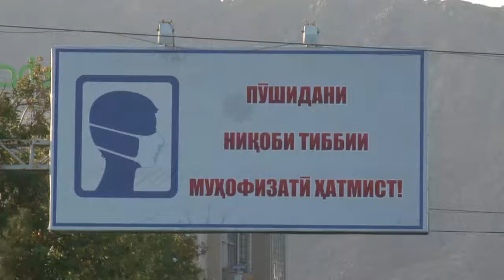Дар тарабхонаву каҳвахона ва тўйхонаҳои шаҳр қоидаҳои беҳдоштӣ риоя намешаванд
Хуш омадед ба канали мо!!!
Шумо метавонед дар инҷо аз хабару воқеаҳои рӯз, барномаҳо ва наворҳои ошиқонаву суҳбату мусоҳибаҳо бохабар гардед.